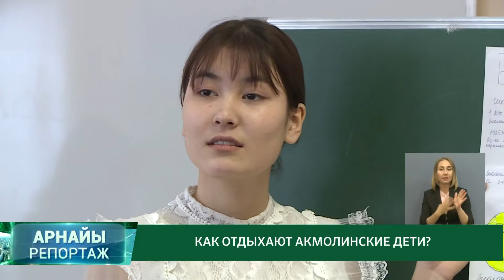"КАК ОТДЫХАЮТ АКМОЛИНСКИЕ ДЕТИ?" / "АРНАЙЫ РЕПОРТАЖ" / 29.06.2021